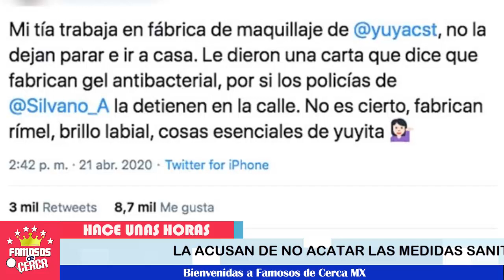La Youtuber Mexicana YUYA 💥 en PROBLEMAS LEGALES !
La famosa youtuber y empresaria Yuya, está en fuertes problemas, luego de esta fuerte acusación por sus empleados.

 BIENVENIDOS!!!